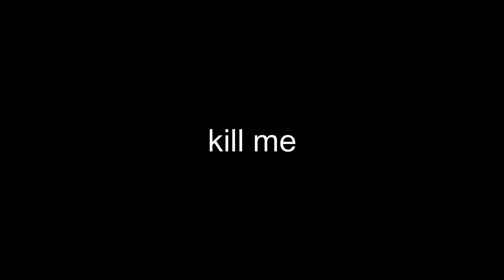Gumshot by qMystic and more 100% (Insane Demon)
I got so fucking unlucky but this is still my favorite insane I've ever beaten